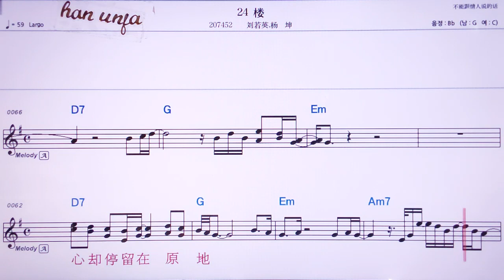💖21쓰러우/리유루어잉 양쿤 👍MR,노래방, 가라오케, 악보, 코드, 가사 ,Karaoke,반주